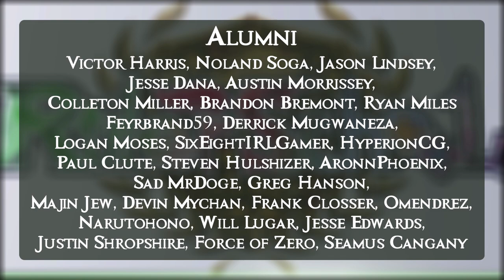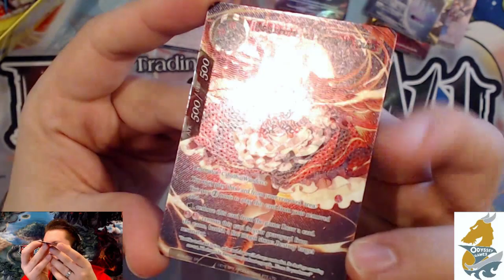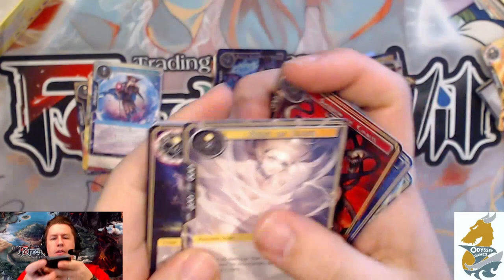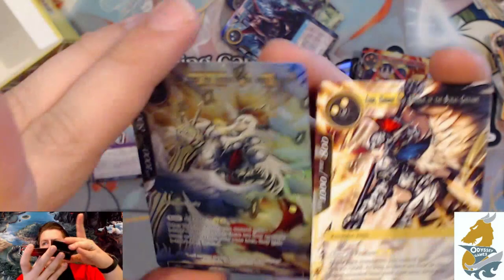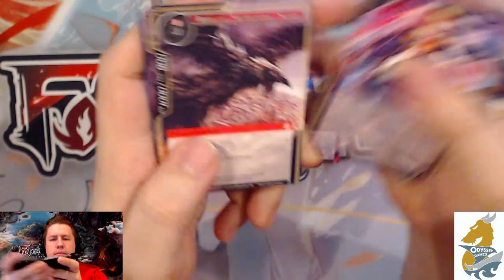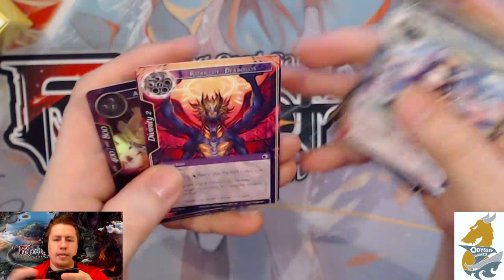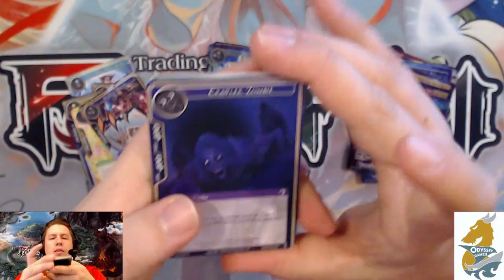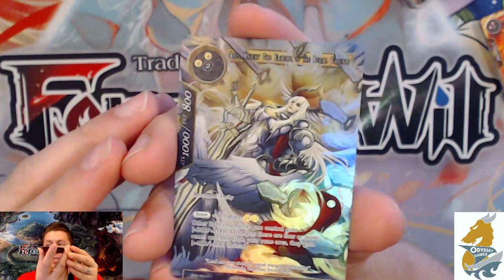Awakening of the Ancients Triple Box Opening : Force of Will (TCG)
Hey there Rulers! Its set release day! They have Singles on their website RIGHT NOW, so go check it out if you are looking for anything Full art or to round out your set after opening your packs today!

Students:
Devin
Belisarius
Machiko Noguchi
David Kuras
TCG Scrubs
Sean Koski
Alexis Elias
Bartosz Holoszkiewicz
Paul Reissmann
Joshua Boersma
Mike Howell
Oscar Rivera
Jean Paul Klintworth
Malek Abdelwahab